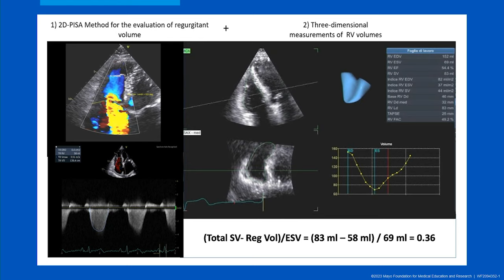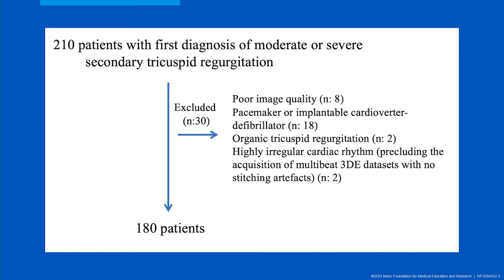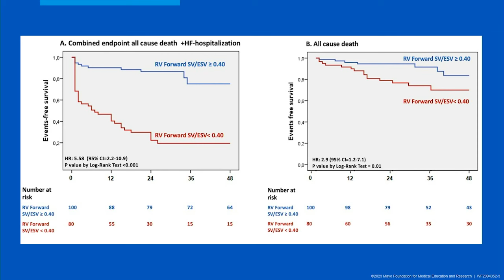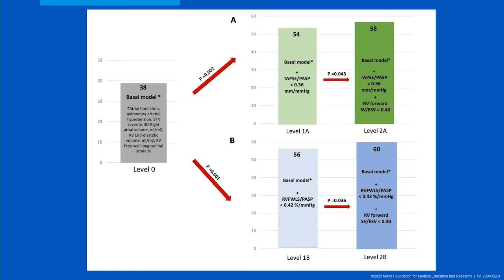Author Spotlight November 2023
In this new Author Spotlight interview, JASE Editor-in-Chief Patricia A. Pellikka, MD, FASE, interviews the lead authors of Clinical Value of a Novel Three-Dimensional Echocardiography–Derived Index of Right Ventricle–Pulmonary Artery Coupling in Tricuspid Regurgitation, Luigi P. Badano, MD, PhD, FASE and Mara Gavazzoni, MD.

They discuss the challenges in evaluating patients with TR and the value this novel index may provide to this important clinical situation.